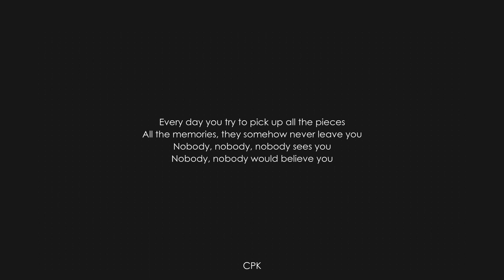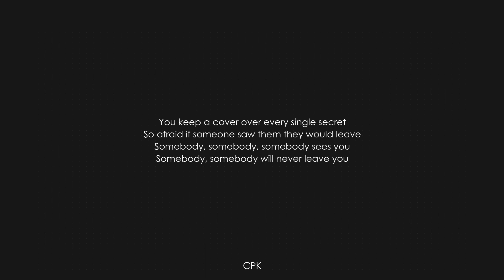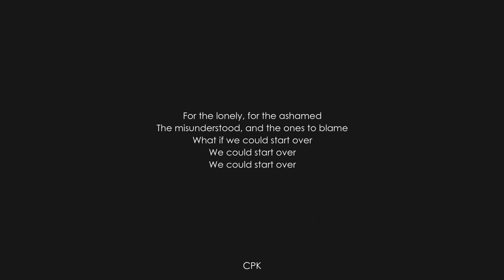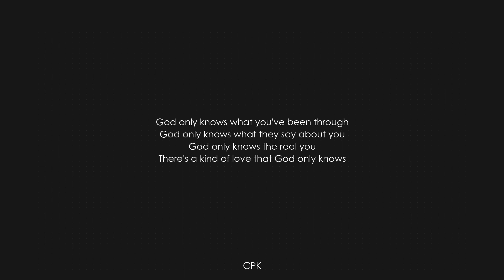for KING & COUNTRY - God Only Knows | Piano Karaoke [Lower Key of C]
🎙️Lyrics

Wide awake while the world is sound asleepin'
Too afraid of what might show up while you're dreamin'
Nobody, nobody, nobody sees you
Nobody, nobody would believe you
Every day you try to pick up all the pieces
All the memories, they somehow never leave you

God only knows what you've been through
God only knows what they say about you
God only knows how it's killing you
But there's a kind of love that God only knows

God only knows the real you
There's a kind of love that God only knows

There's a kind of love that
There's a kind of love

You keep a cover over every single secret
So afraid if someone saw them they would leave
Somebody, somebody, somebody sees you
Somebody, somebody will never leave you

For the lonely, for the ashamed
The misunderstood, and the ones to blame
What if we could start over
We could start over

‘Cause there's a kind of love that God only knows

God only knows where to find you
God only knows how to break through